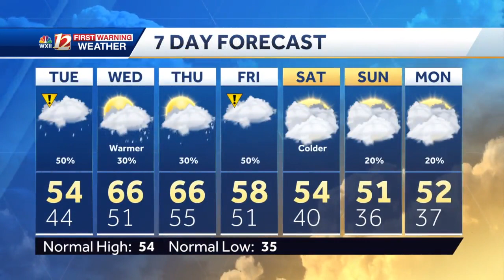WATCH: Light rain showers Tuesday